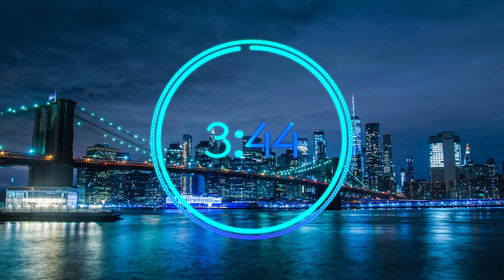License Free Original Dubstep - Instrumental Choas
To use my music:
1 - put my youtube link in your video description
2 - put my fiverr link in your video description